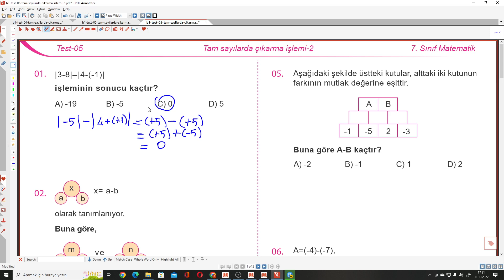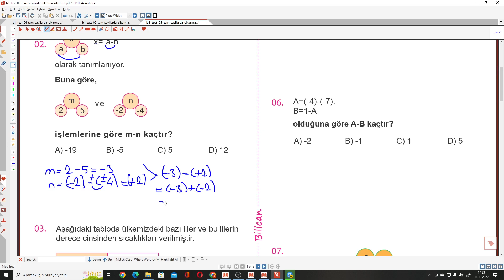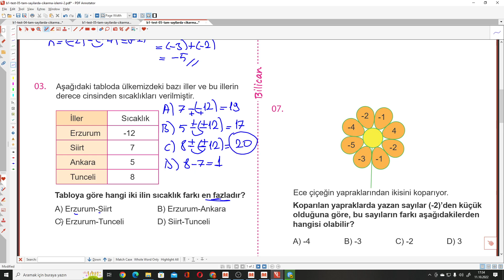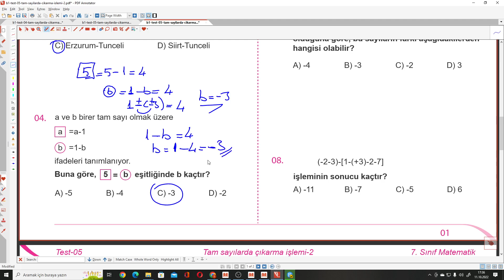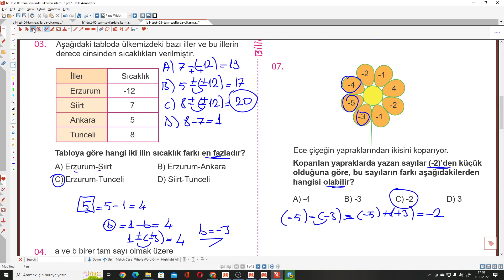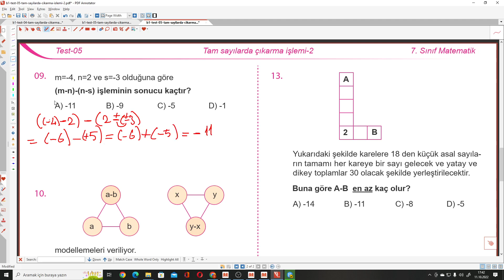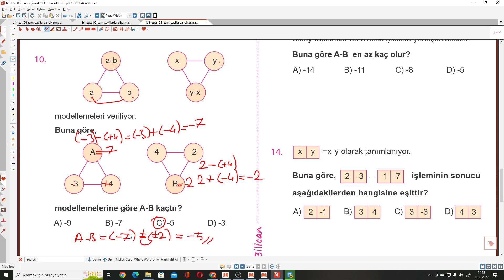7.SINIF TELAT BİLİCAN TEST-5 TAM SAYILARLA ÇIKARMA İŞLEMİ 2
Telat Bilican 7.Sınıf TEST-5 TAM SAYILARLA TOPLAMA İŞLEMİ 2 ile devam ediyoruz. Telat Bilican kazanım testlerinin ayrıntılı bir şekilde çözümlerini kanalımda bulabilirsiniz. Diğer yayınların çözümleri takipte kalınız.